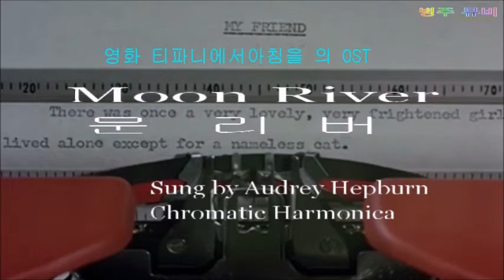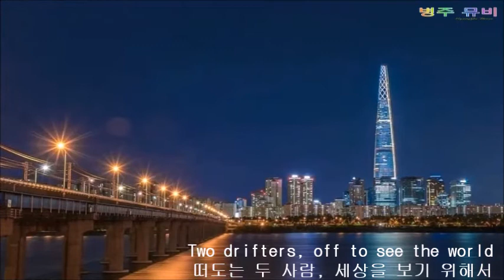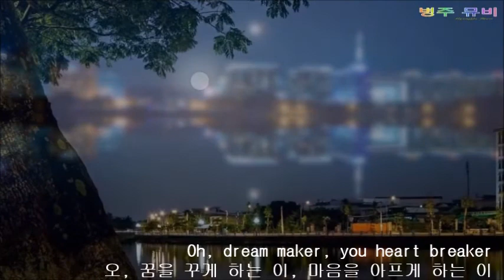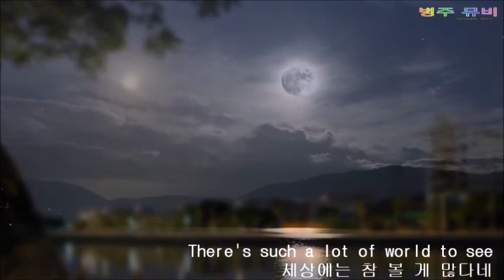문리버, Moon River/Harmonica/PowerDirector/ByungJu Lee/Audrey Hepburn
Moon river는 20세기의 가장 인기있었던 영화 주제곡이다
이 노래는 Henry Mancini가 작곡하여  1961년 "티파니에서 아침을"에서 오드리 햅번이 유명해졌다
이노래는 Chromatic Harmonica로 연주하였다

Moonriver is the most popular movie theme song of the 20th century.
The song was composed by Henry Mancini, and Audrey Hepburn rose to prominence in "Breakfast at Tiffany's" in 1961.
This song was played by Chromatic Harmonica.

Pixabay n 장봉도